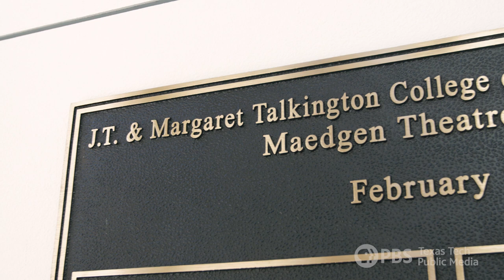State of the Art: School of Theatre and Dance | Inside Texas Tech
See how the J.T. & Margaret Talkington College of Visual & Performing Arts went from "Zero to 90" in just eight years.

Director of the School of Theatre and Dance Mark Charney talks about the program's transformation, the beautiful new state of the art facility, and why at Texas Tech University we say "From Here It's Possible!"

Programs like this are made possible by support from our viewers. Give to Texas Tech Public Media today by going to KTTZ.org!